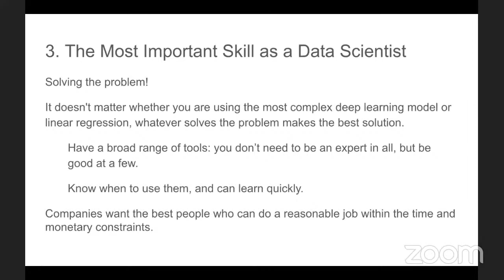The Most Important Skill as a Data Scientist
Five Things Only Experienced Data Scientists Know - Daliana Liu

During this talk, she will discuss what are the most important elements in data science that most people didn't learn in school; and why a data scientist's day-to-day can be very different from what you expected; how to remain your passion while providing values to your company and get promoted faster; how to prepare for interviews more efficiently; how to become a data scientist or transition to a data science career.

Magnimind Academy TV Presents - July 2020